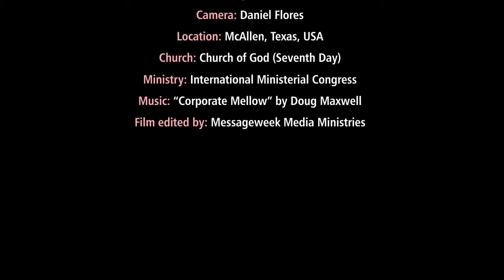Lord's Supper 2019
Commemorating, celebrating and proclaiming Jesus Christ's death, resurrection and glory, again this year at the Lord's Supper.